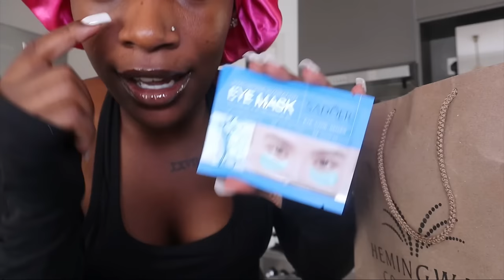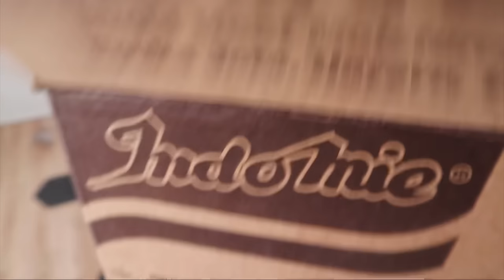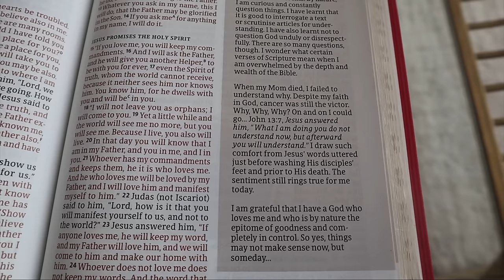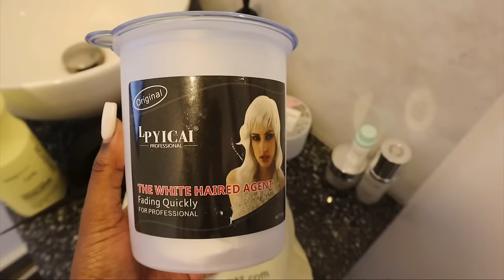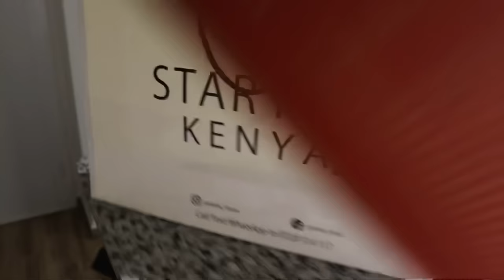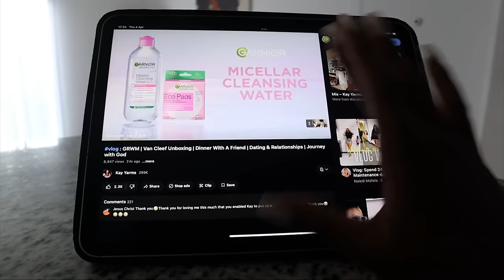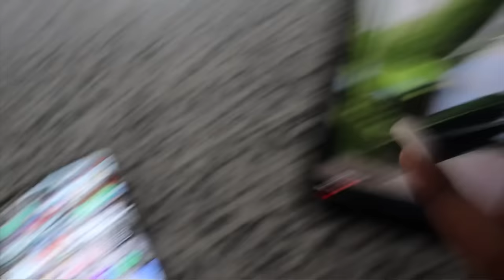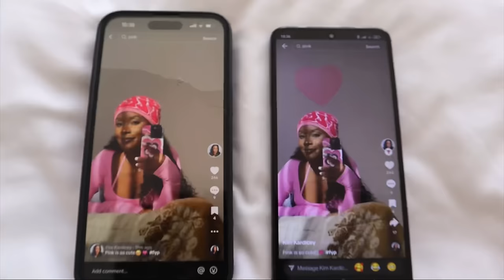WEEKLY VLOG: Reggae with the girls, always doing my hair, new shoes, clubbing and lots of talking💗